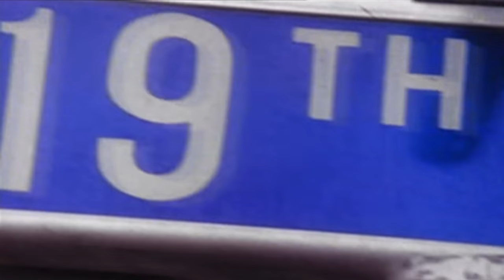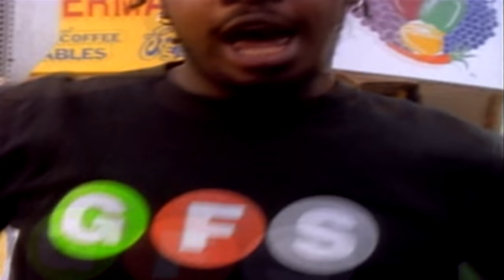Lords Of The Underground - Tic Toc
From the 1994 album: 'Keepers Of The Funk'

The Lords of the Underground (L.O.T.U.G.) is a hip-hop trio based in Newark, New Jersey. MCs Mr. Funke and DoItAll Dupré met DJ Lord Jazz (a native of Cleveland) when all three were undergraduates at Shaw University. Fellow New Jersey rapper Redman served as one of the groups early DJ's.

The group released their debut album, Here Come the Lords on March 9, 1993 with production handled by Marley Marl and K-Def. The album peaked at 66 on the Billboard 200 and featured five charting singles, including the group's signature song, "Chief Rocka".

The group released their second album, Keepers of the Funk the following year on November 1, 1994. Keepers of the Funk peaked at 47 on the Billboard 200 and featured three charting singles, the most successful of which was "Tic Toc". As stated in a 2013 interview, the group had never disbanded.

They reunited for a third album with 1999's Resurrection. Released via Queen Latifah's Jersey Kidz imprint, was so small-scale a release that few realized it had been recorded. The Lords returned again in 2007 for a fourth album entitled House of Lords, but like Resurrection, it failed to reach the Billboard charts.

The Lords are best remembered in connection with the golden age of hip hop. As such, when Nas decided in 2007 to do a remix of his song "Where Are They Now?", which asked of the fates of several long-forgotten golden age rappers, the Lords were among those requested to appear. DoItAll Dupré performed eight bars on the track.

DoItAll appeared briefly in the final scene of the final episode of The Sopranos credited as Du Kelly, as one of a series of potentially ominous figures entering the diner. He also appeared on other TV shows; Law & Order as Two Tone, on Oz the HBO series, and on the Christmas episode of 30 Rock on NBC (2008). He has also been in independent movies such as Somewhere in the City with Bai Ling, Rhyme & Reason, and with Treach of Naughty By Nature. He has also starred in an off Broadway play entitled Diss, Diss, & Diss, Dat.

Keepers of the Funk is the second album by rap group, Lords of the Underground. The album was released in November 1, 1994 for Pendulum Records and was produced by Marley Marl, K-Def, Lords of the Underground and Andre Booth. Though Keepers of the Funk was not as successful as Here Come the Lords, the album did gain some success, making it to #57 on the Billboard 200 and #16 on the Top R&B/Hip-Hop Albums chart. The album is now out of print.

Three singles made it to the Billboard charts, "Tic Toc", "What I'm After" and "Faith".